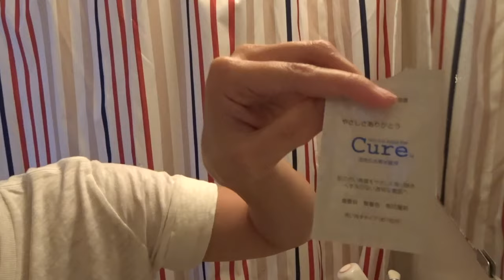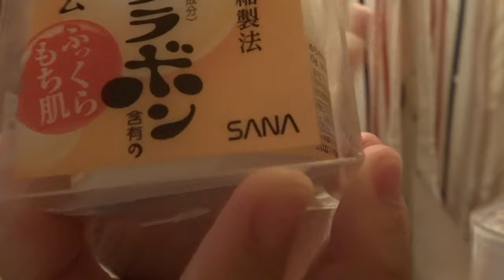Amazon Japan! Ang galing! | Japan Daiso Trip | Japanese Skin Care? | Fukuoka, Japan | Day 13 of 30